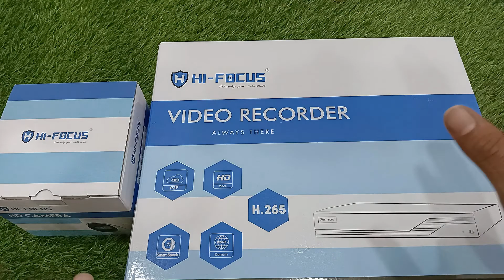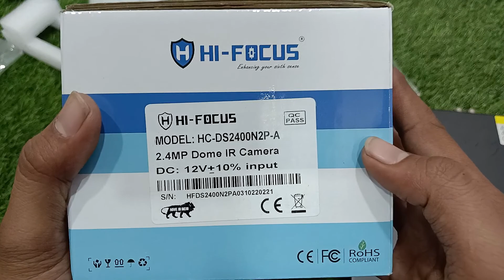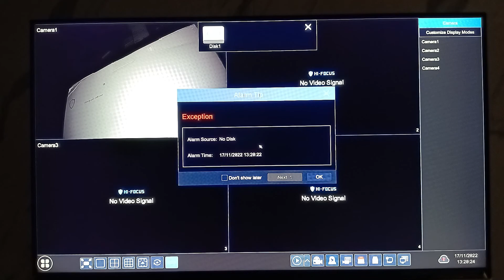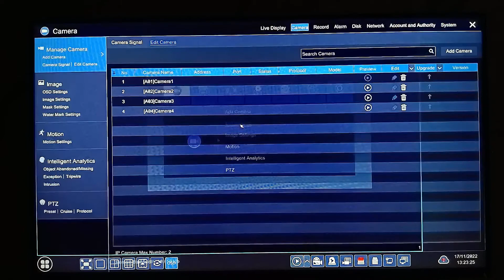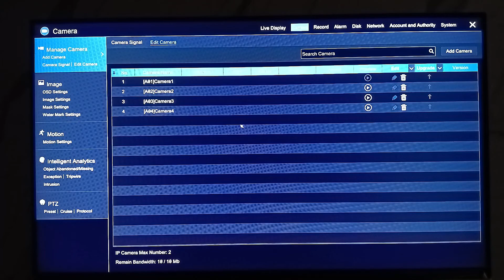Hifocus CCTV ऑडियो कैसे चलाएंगे। How To Enable Audio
About Video - Aaj ki iss video me aapkp Hifocus DVR ki audio kaise enable kar sakte hai iske bare me btaya hai

Best Wifi Camera Installation Videos -

About Channel - Hamare Channel @ftcsachinayodhya per bahut bahut swagat hai aap sabhi viewers ka.
 Hamare channel per aapko CCTV & COMPUTER TECHNICAL or INSTALLLATION jankari milti rhegi. Mai aasha karta hu aapko hamari videos ache se samjh aati hogi video se related aapko koi bhi paresani ho to hume comment jarur kare or aap kuch sujhav dena chahte ho to wo bhi aap comment me jarur bataye jisse aane wali videos  me sudhar ki ja sake or jyda se jyda logo ko apne youtube family me joda ja sake.
ALL BRANDS OF CCTV , NETWORKING OR FIBER PRODUCTS ke liye aap hamari shop NEW FUTURETECH CORPOTRADE per visit kar sakte hai ADD - RIKABGANJ ALKATOWER 2ND FLOOR , AYODHYA 224001 UTTAR PARDESH.